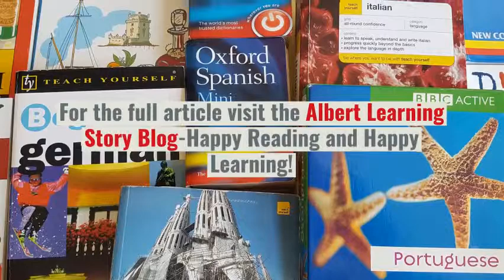Learn Spanish Through Songs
◆ Description: Spain, the land of Tapas, Gazpacho, Paella, Churros and Sangria! Just like the food, the language is beautiful too and at Albert Learning we take pleasure in teaching it. But, if you want to get the feel of any language, you must listen to its music too. This video shows you the best Spanish songs for learners of all levels.